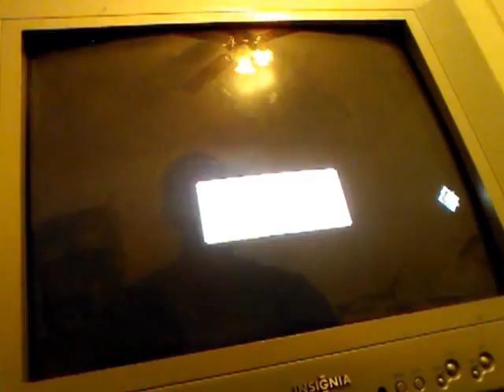Sound 4, Anko,Shizune, Kurenai should be playable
Title will tell you what the video is about.
Anko=snake sacrifice jutsu
Kurenai=tree binding death
Shizune= her technque from ps2
As for the sound 4, their moves and jutsu could been copied from ps2.